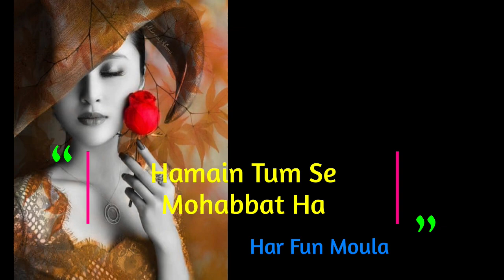Hamain Tum Se Mohabbat Ha | ہمیں تم سے محبت ہے | جو ہم محسوس کرتے ہیں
جو ہم محسوس کرتے ہیں ،
اگر تم تک پہنچ جائے  ۔۔۔
تو بس اتنا سمجھ لینا _
یہ اُن جذبوں کی خوشبو ہے ،
جنہیں ہم کہہ نہیں سکتے _
اگر جذبوں کی یہ خوشبو
کبھی تم تک پہنچ جاۓ ،
تو پھر یہ بھی سمجھ لینا _
ہمیں تم سے محبت ہے ۔۔۔!!

jo hum mehsus karte hain
agar tum tuk ponch jae
to bas itna samjh lena
ye un jazbon ki khushbu he
jinhen hum keh nahi sakte
magar tum jo ijazat do
to chand lafzon me kehdun k
tum bin jee nahi sakte
k tum bin mar nahi sakte